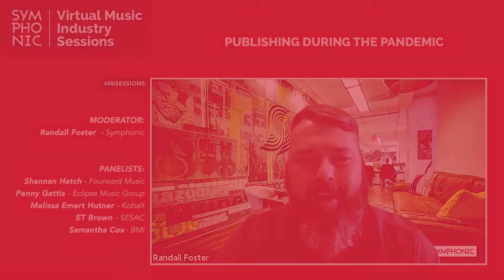Publishing during the Pandemic | Virtual Music Industry Sessions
Join us for a deep dive into the world of publishing. In this panel, you will learn: How artists can get a publishing deal? What can artists be doing during this downtime? How to monetize properly your live streams? Get more from your music with Symphonic.

Panelists:
Moderator - Randall Foster // Vice President of Business Development, Symphonic Distribution
-Shannan Hatch // President, Fourward Music
-Penny Gattis // General Manager, Eclipse Music Group
-Melissa Emert Hutner // VP A&R, Kobalt
-ET Brown // Senior Director of Creative Services, SESAC
-Samantha Cox // Vice President Creative, BMI